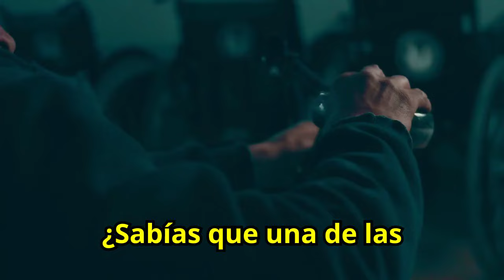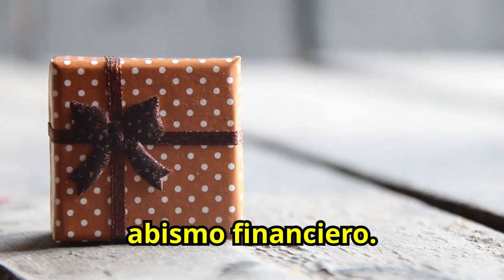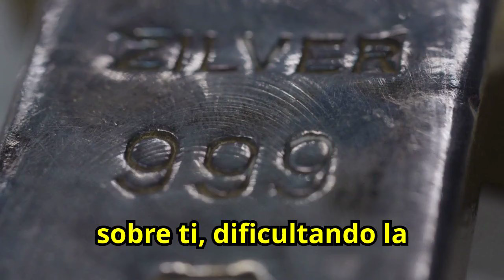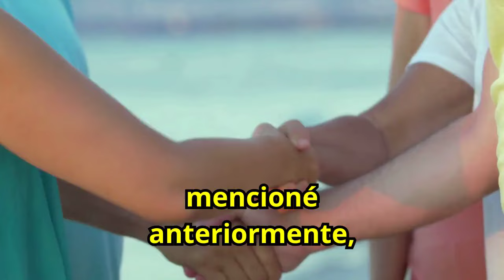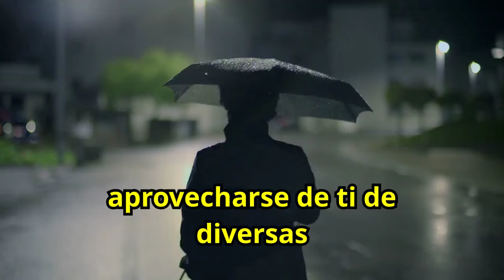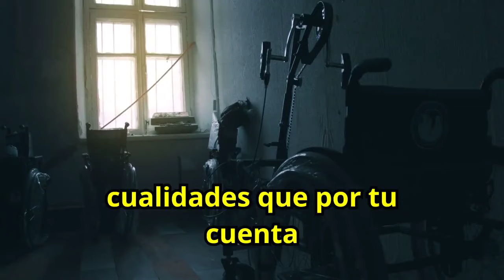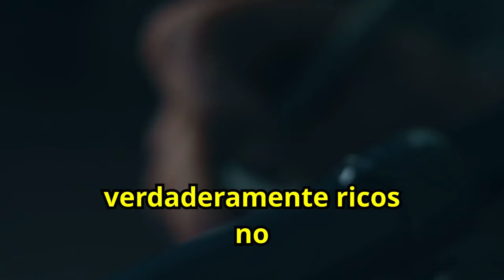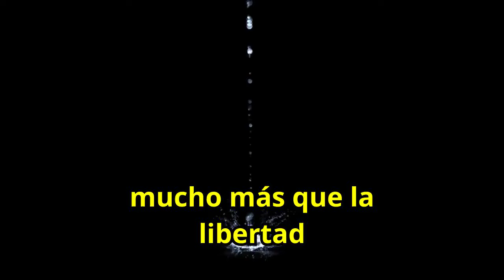¿Por qué es importante APARENTAR ser POBRE? 😮😮💲💲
¿Te has preguntado por qué es importante aparentar ser pobre? Descubre las razones estratégicas detrás de esta práctica y cómo puede proteger tu riqueza y aumentar tus oportunidades financieras. Aprende cómo mantener un perfil bajo puede ayudarte a evitar envidias, preservar tu seguridad y tomar decisiones económicas más inteligentes. No te pierdas esta guía que explora los beneficios de aparentar menos para lograr más. +

1)This video has no negative impact on the original works (It would actually be positive for them)
2)This video is also for teaching purposes.
3)It is not transformative in nature.
4)I only used bits and pieces of videos to get the point across where necessary.